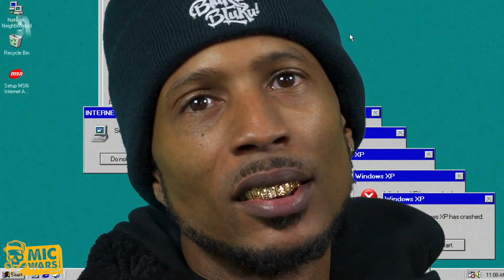No Context | D Double E